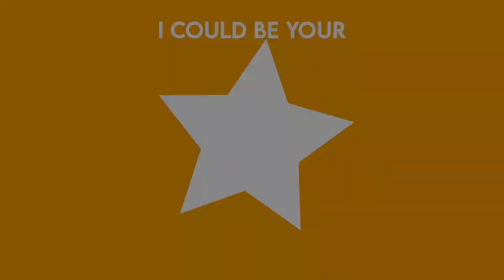★ HEAVY METAL LOVER ! // meme thing idk i was bored